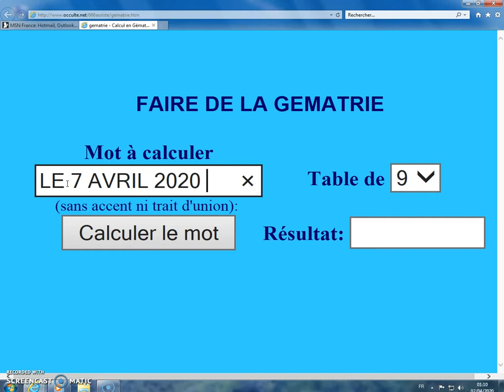LE 7 AVRIL 2020 FIN DES FAUX GUERIS DE BAAL 2007